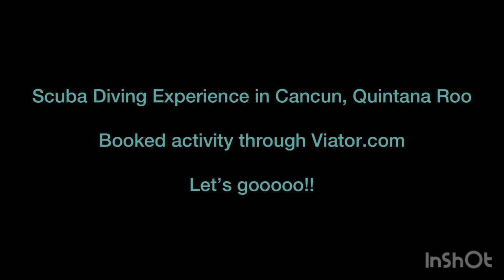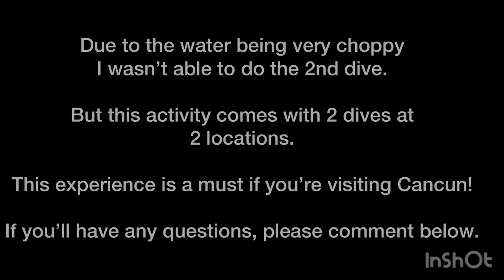Scuba Diving Experience in Cancun | Cancun, Mexico Series-Part 3 | Quintana Roo | Know before you go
In today’s video, we will walk you through our scuba diving experience. We made this excursion booking via Viator.com for $279 for 2 people. This includes orientation and training for first time divers at the pool and 2 dives in the ocean. The orientation and training was at Real Inn hotel which was about 20 mins from Moon Palace Nizuc. We booked a taxi through our hotel to go to this place. They charged us US $30 one way.

Once we reached, we were given orientation and training with the equipment in the pool. Our instructor answered all our questions and it was a decent experience with our instructor.

Then we got on a boat to head to the middle of the ocean and our first location of the dive. We had several divers (for both scuba and snorkeling) on our boat. However, the dive we did only had the 4 of us 1 group along with our instructor. Unfortunately, we did not do our 2nd dive as I felt a little sick due to the choppy water and stayed on the boat while the others went on their 2nd dive.

Overall, it was a good experience and we definitely recommend this to everyone visiting Cancun!

Next up -
Day 4 @ Moon Palace Nizuc
Chichèn Itzá
Sacred Cenote
Small local town in Mexico & their local food